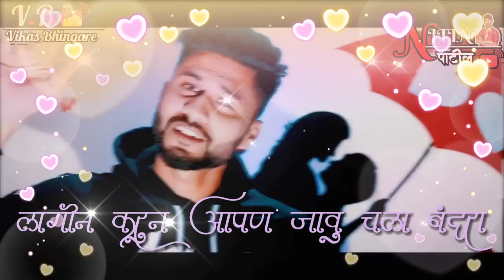पोरी जावु चल बंदरा | New Love Song Status | गायक - नितीन शिकारी. प्रगती अंगारखे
*गायक - नितीन शिकारी. प्रगती अंगारखे*

*वरील लिंक वर जाऊन* 👆
▶ *विडियो  पहा*👀
*करा  आणि "🔔"वाजवा*
*🏻...धन्यवाद...🙏🏻*